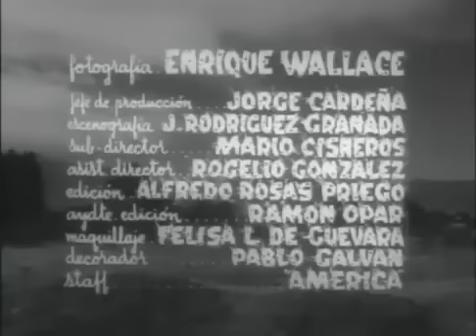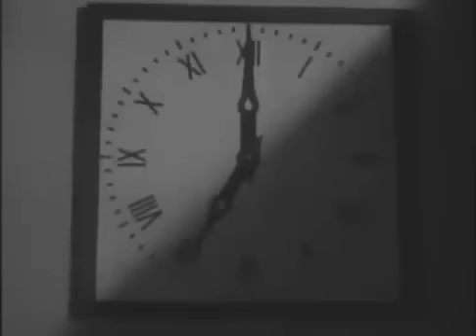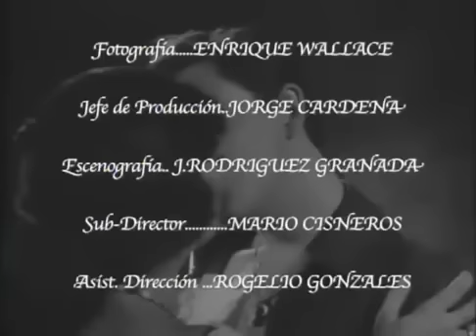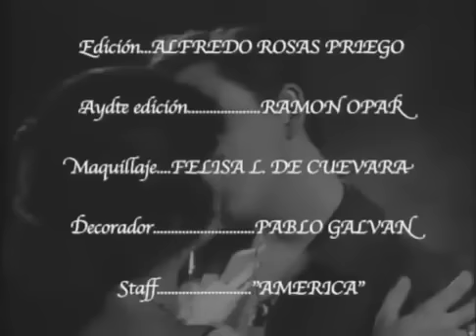Western | AMOR A BALAZO LIMPIO | Elvira Quintana, Rodolfo de Anda, Roberto G, | PELICULA COMPLETA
Amor a Balazo Limpio (Aventura / Comedia) .- Rogelio, el comisario del pueblo, pretende a Chablé, la cantinera pero ella lo rechaza. Despechado, se le ocurre que puede ganar su amor retando a duelo a un temido pistolero.

Reparto: Elvira Quintana, Roberto G. Rivera, Rodolfo de Anda, Joaquín García Vargas, José Carlos Méndez

Director: Benito Alazraki
Duración: 75 min. (1 h. 15 m.)
Género: Aventuras, Comedia
Año: 1961
Producción: Cinematográfica Calderón S.A.